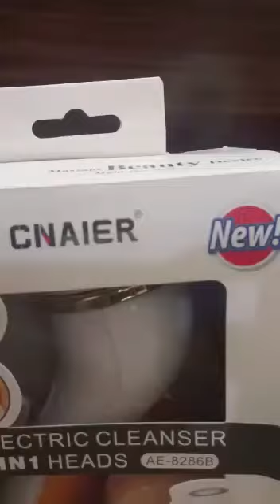Cnaier 4 In 1 Multi Function Face Massager/Cnaier Sutible for every skin type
Tightens the skin and improves blood circulation of face
Eliminate wrinkles
Reduces dark spot
Production Specification:1. Cleansing the face to prepare for applying creams and lotions2. Exfoliating of dead skin cells to reveal a roseate,youthful skin.3. Massage and application of cream to better penetrate the skin and keep it nourished4. Operated by 2AA batteries, waterproof IPX 5.
Package Informational device, 1pc brush, 1pc sponge, 1pc latex, 1pc polisher, 1pc massage ball.AS